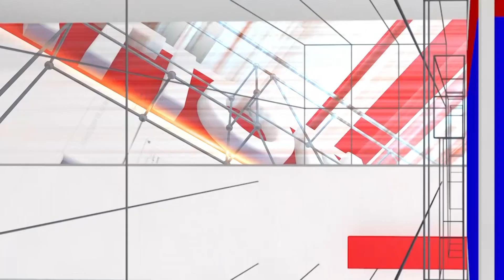Bhagyajyothi Trust: ಅನಾಥರ ಪಾಲಿಗೆ ತಾಯಿ ಕರುಳು ಅಪ್ಪುರವರೇ ಇವರ ಸೇವೆಗೆ ಸ್ಫೂರ್ತಿ | Gangamma | National TV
Bhagyajyothi Trust: ಅನಾಥರ ಪಾಲಿಗೆ ತಾಯಿ ಕರುಳು ಅಪ್ಪುರವರೇ ಇವರ ಸೇವೆಗೆ ಸ್ಫೂರ್ತಿ | Gangamma Revanasidda | National TV